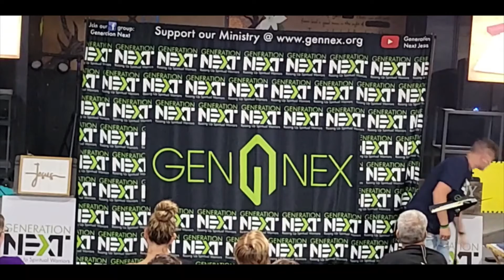How do I get my greatest victory?